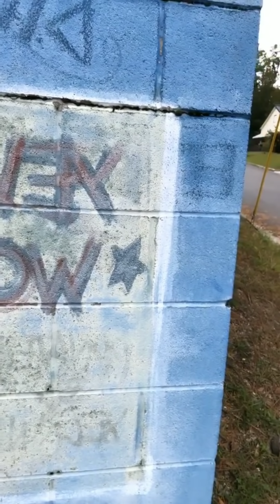Yelawolf Back Where It All Started 10/29/19 Gadsden, Alabama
Instagram → Twitter → Facebook → Snapchat → @RapMammoth @MaspDaLimsic